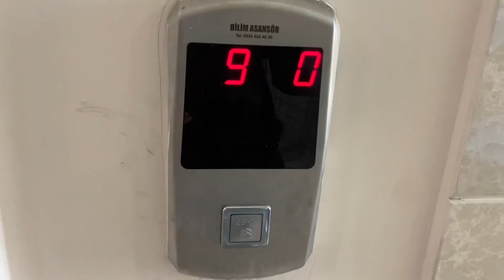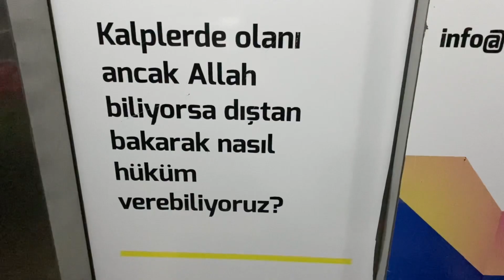Ben geldim 🙋🏻‍♀️ Kızıma kavuştum 💃🏻Kızıma ördürdüklerim🌸 Kısa bir merhaba videosu 💁🏻‍♀️